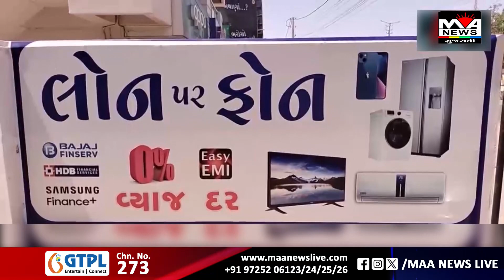વડોદરા શહેરમાં પૂરની પરિસ્થિતિનું નિર્માણ